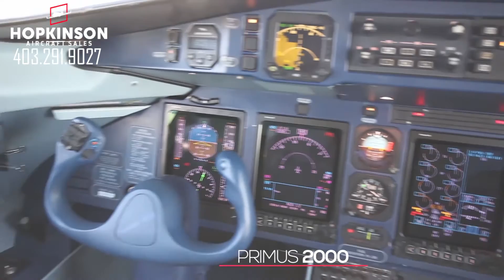Dornier 328 [C-FSCO]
Dornier 328 listed by Hopkinson & Associates